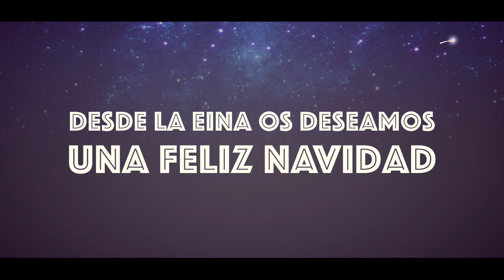Felicitación Navidad EINA 2014-2015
Autor: Ignacio Cuiral - 2º Grado en Ingeniería en Tecnologías Industriales.
Ganador del concurso de felicitaciones navideñas la EINA.